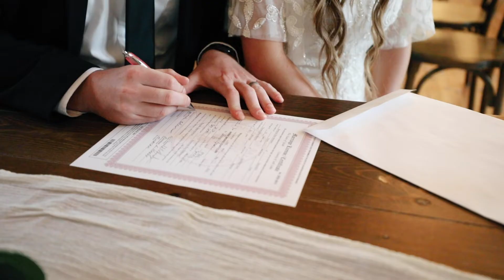Savannah Tommy New song